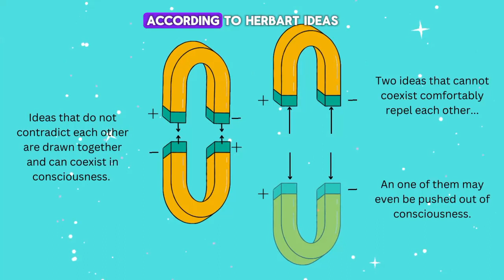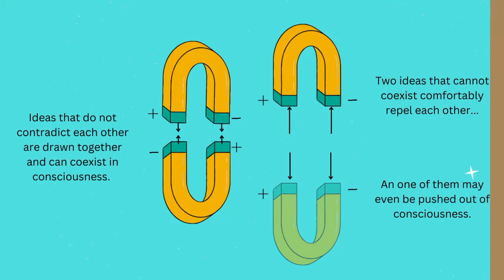Unlocking the Mind: Johann Herbart's Dynamic Ideas and Influence on Psychoanalysis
Welcome to today's video! Today, we'll be exploring the fascinating concepts of Herbart's structural solution for idea management and its influence on psychoanalysis. Join me as we delve into the world of psychology and uncover the significance of these theories in understanding the human mind.
"I have endeavored to create a concise and informative video for your viewing pleasure."🙂

1.Introduction to Johann Herbart's Philosophy
2.The Concept of Vorstellungen
3.Dynamic Nature of Ideas
4.The Unconscious as a Storage Place
5.Herbart's Structural Solution for Idea      Management:
6.Influence on Psychoanalysis: